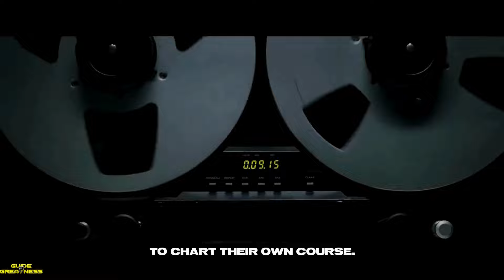The Harsh Truth: Why Many Sigma Males Lack Close Friendships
Discover the raw realities behind why Sigma males often find themselves on the outskirts of social circles. From their preference for solitude and deep introspection to the challenges they face in forming meaningful connections, this video delves into the psychological and societal factors that contribute to their perceived distance. Join us as we explore how Sigma males navigate relationships differently, shedding light on their unique traits and shedding light on the complexities of human connection from a Sigma perspective. Whether you're a Sigma male yourself or simply curious about their worldview, this video offers valuable insights into a lesser-understood aspect of personality and social dynamics.